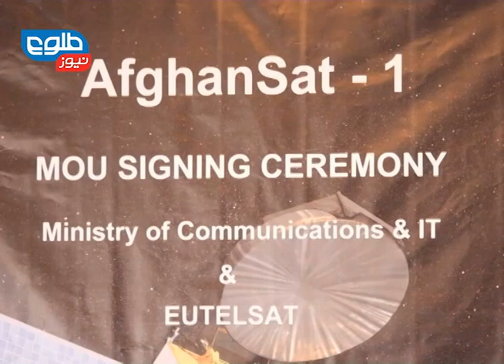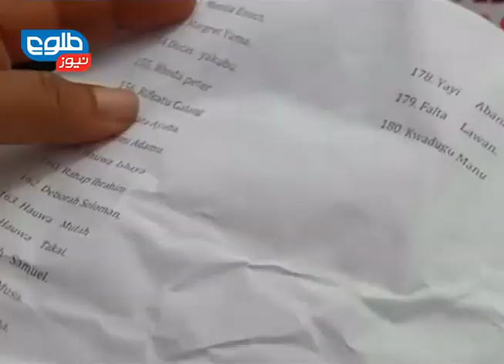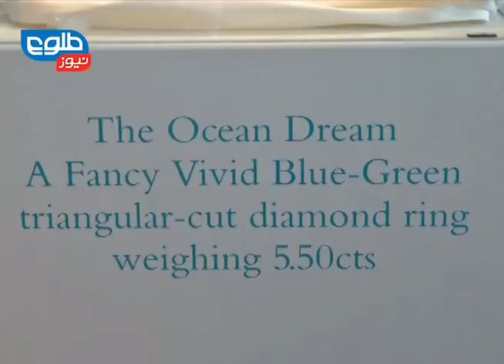LEMAR NEWS 10 May 2014 / لمر نیوز ۱۰ می ۲۰۱۴